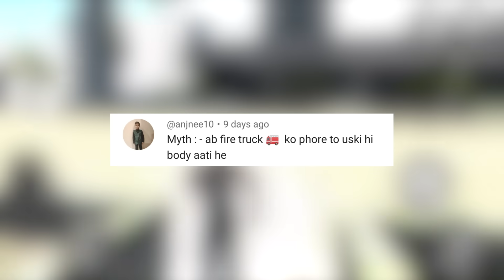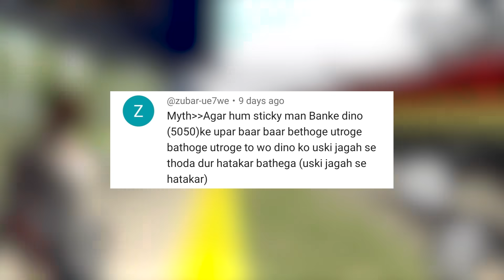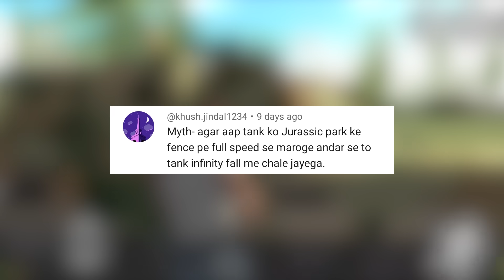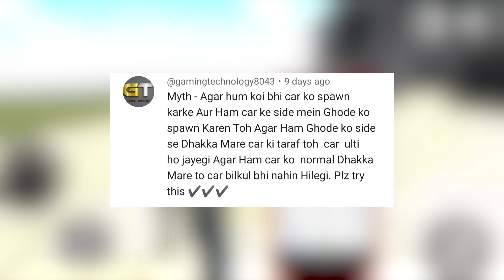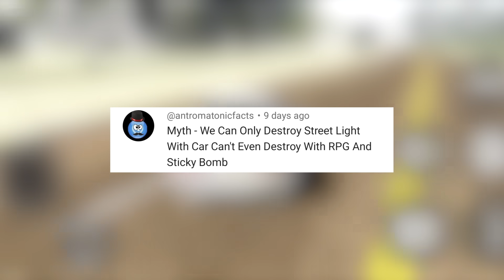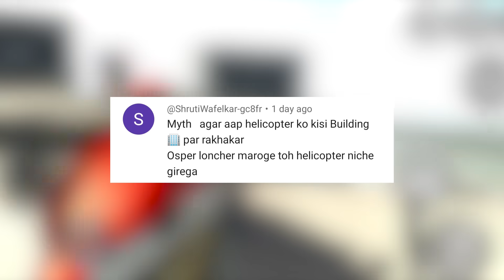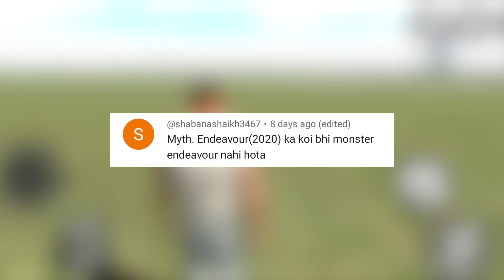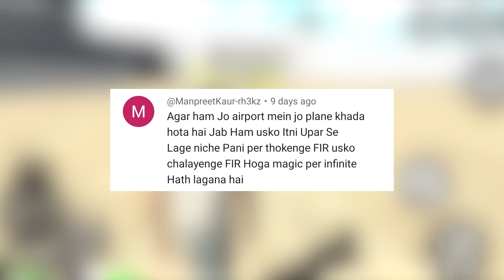New Ramp Challenge in Indian Bike Driving 3D | Mythbusters #54